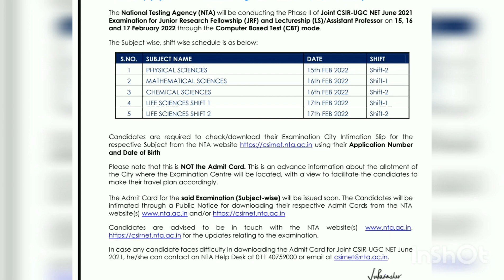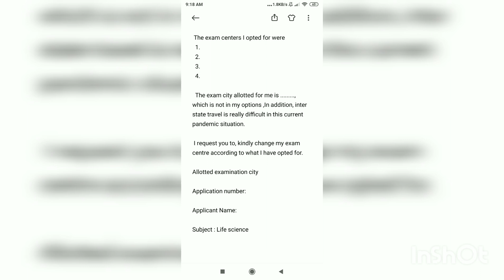Csir net Update June 2021/ Correction choice of city/ Admit card download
Csir net life science class
Csir net life science important topic
Csir net life science study material
Csir net life science previous qstn